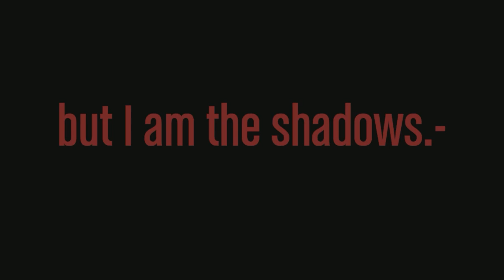The Batman GTAV Online version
"I'm just an instrument, here to unmask the truth about this cesspool we call a city."

I truly enjoyed creating this video. It took a lot of time and effort to do this but it was well worth it! Special shoutout to my Son for helping me make this. Shoutout to Mr-KingCash for making the car set. Shoutout to all the Flash Kingz for helping as well.

The Batman(2022)
Michael Giacchino- Ave Maria x The Batman
WMG
On behalf of: WaterTower Music

UMG
On behalf of: DGC